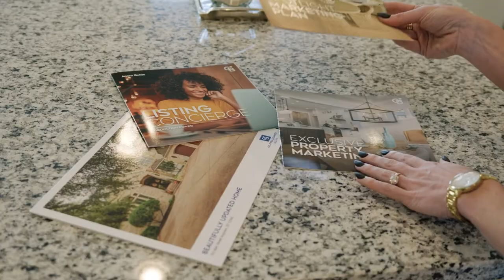Lauren Gasperic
Hear why Lauren chooses Coldwell Banker Realty.